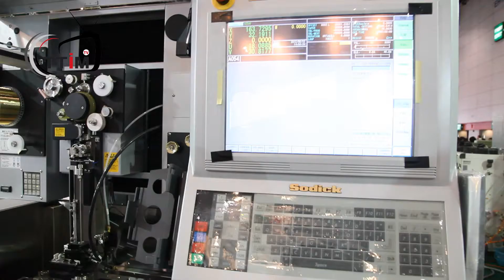ソディック (タイランド)、最新の金型作成機を展示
2012年6月21日から24日にかけてタイ バンコクで開催されたマニュファクチャリング エキスポ2012において、ソデイック (タイランド) 社は、リニアモーター駆動を搭載した形彫り放電加工機及びワイヤー放電加工機を展示しました。Twitter: @APMetalworking